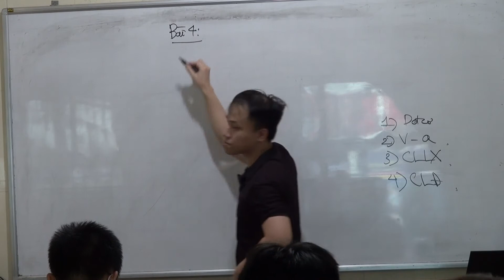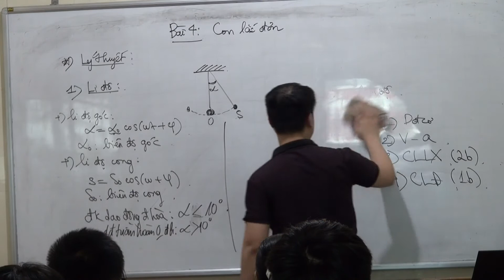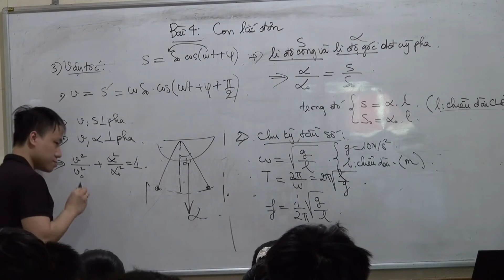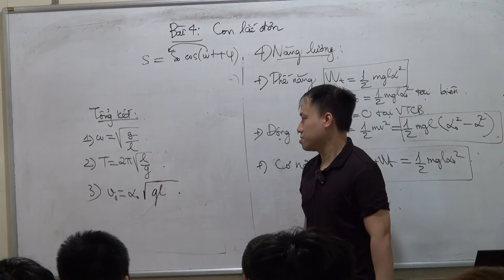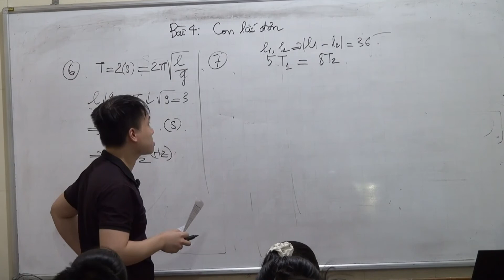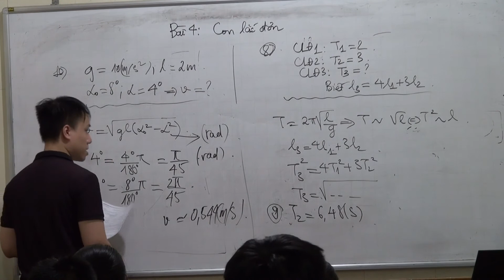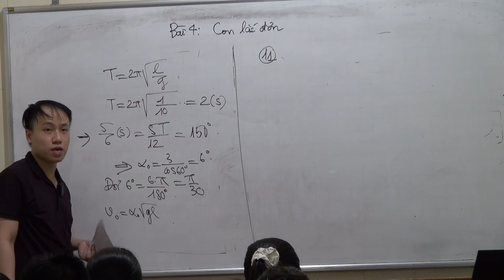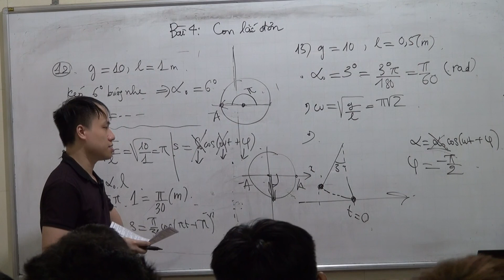Con lắc đơn_Vật lý 12_Thầy Lê Hùng Dũng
Bài giảng chi tiết con lắc đơn về lý thuyết con lắc đơn, các công thức con lắc đơn trong vật lý lớp 12.